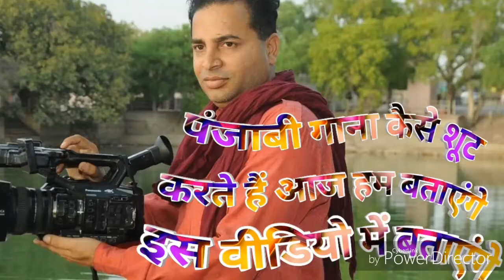पंजाबी गाना कैसे शूट होता है आज हम इस वीडियो में हम आपको बताएंगे